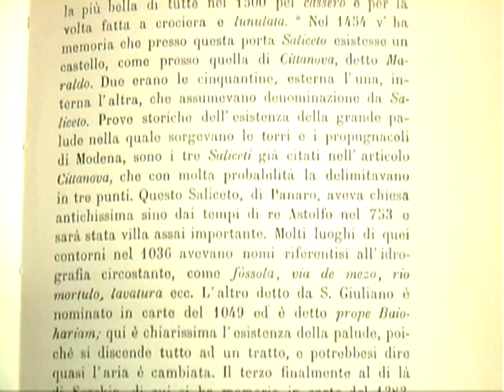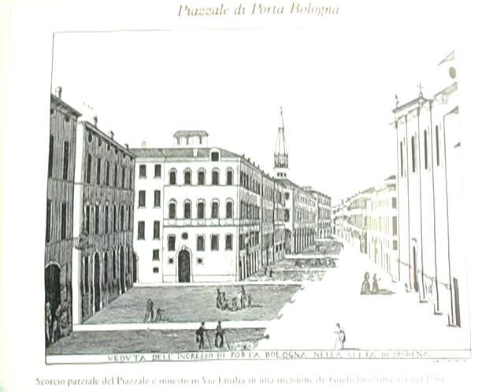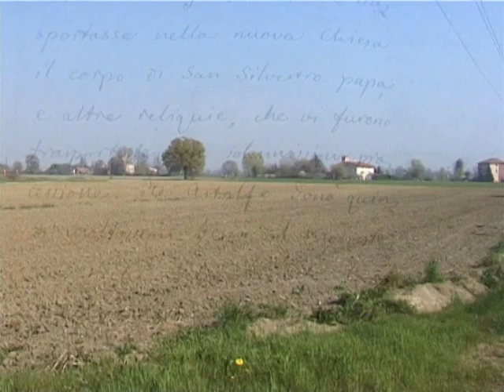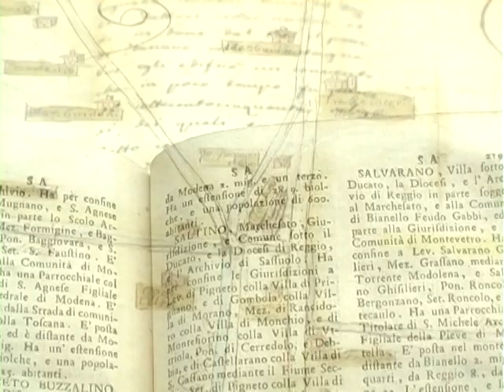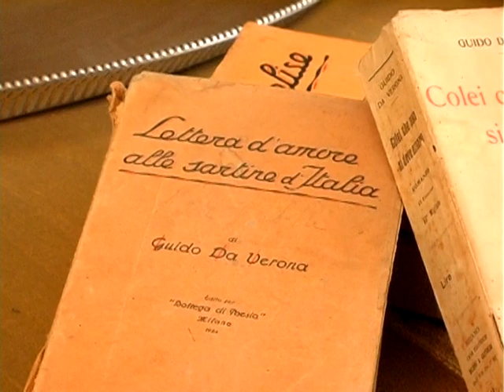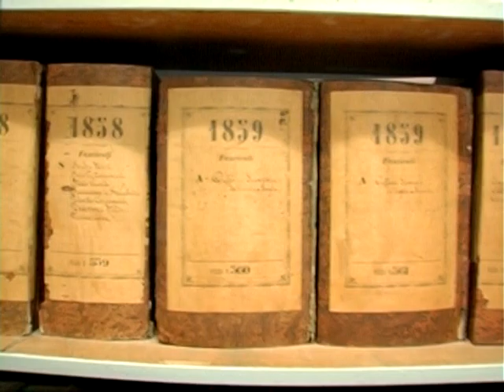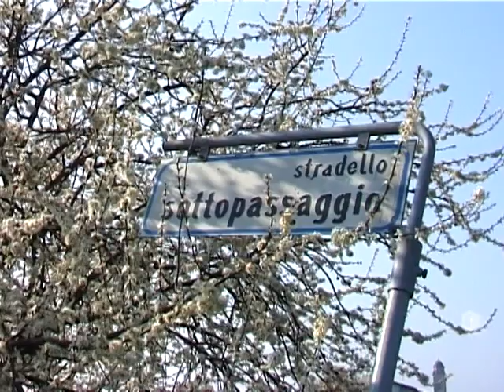Le ville ritrovate. Saliceto Panaro e la sua Storia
Documentario storico
Video sulla storia di Saliceto Panaro, antica “villa” vicina al centro di Modena, per molti secoli primo centro abitato nel quale si imbattevano pellegrini, forestieri, mendicanti e viandanti uscendo da Modena per dirigersi verso Bologna. Fu luogo ambito di delizie e di villeggiatura per numerose importanti famiglie modenesi.
Produzione: Comune di Modena- Circoscrizione 2, Archivio Storico del Comune di Modena
Coordinamento: Aldo  Borsari e Antonio Carpentieri
A cura di: Franca Baldelli
Realizzazione: Gabriele Alessandrini, 2013